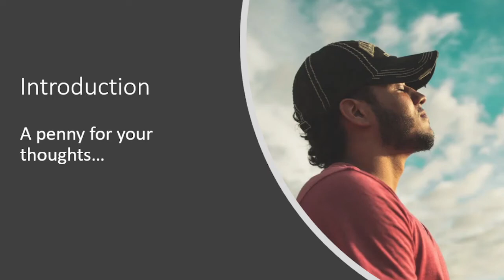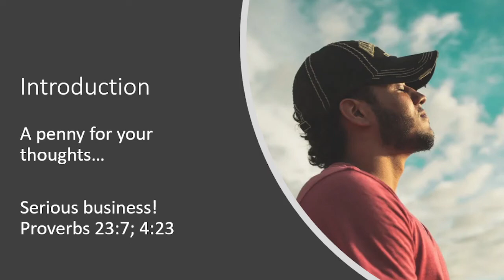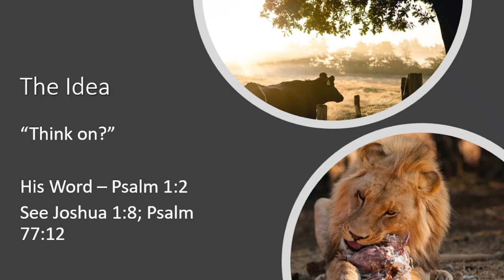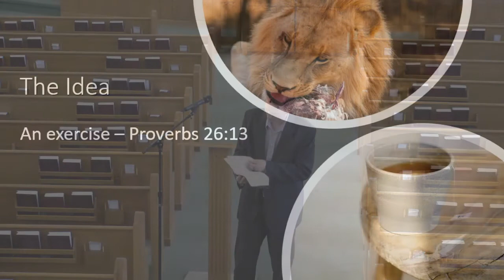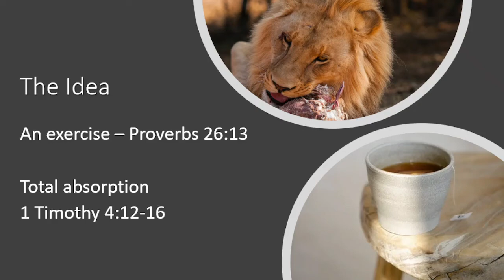Mind: Meditate (4/17/22)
Sunday evening sermon from Gantt Carter, our preaching minister.
Text is Philippians 4:8 with supporting Scriptures.